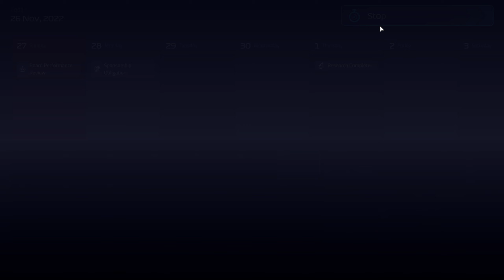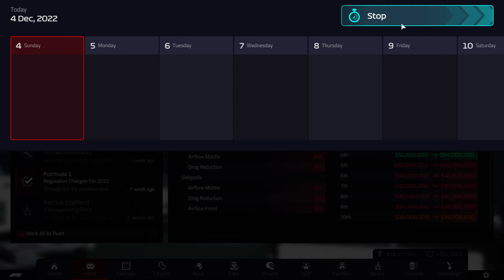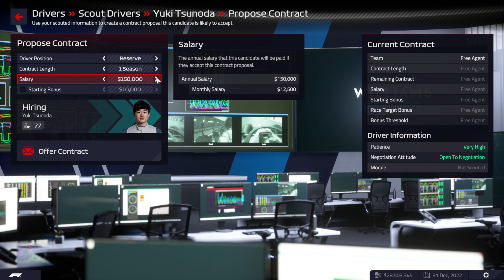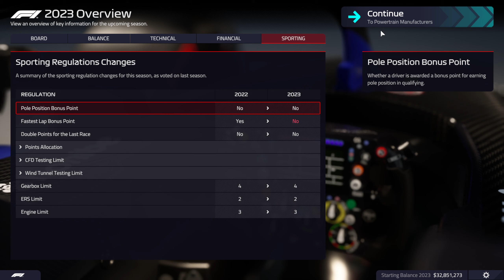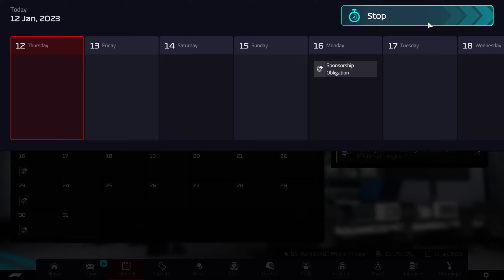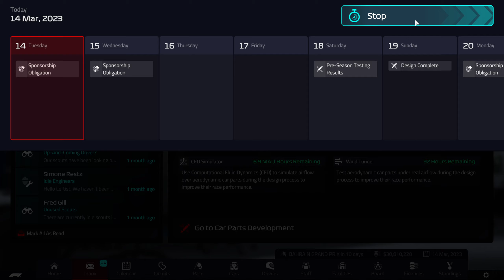We went motor racing! - F1 Manager 22 Williams Season 1 Episode 24